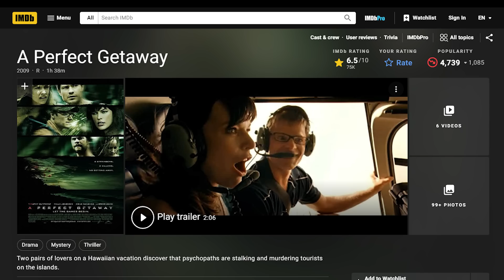Ep.388 การกำจัดสามี อย่างที่คาดไม่ถึง บนเกาะสวรรค์ (หักมุมมาก) | สปอยหนัง | เล่าหนัง สตูดิโอ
ชื่อภาษาอังกฤษ : A Perfect Getaway (2009)
ชื่อภาษาไทย :